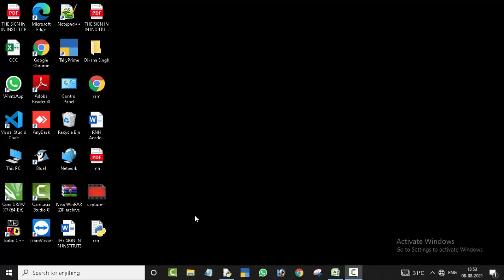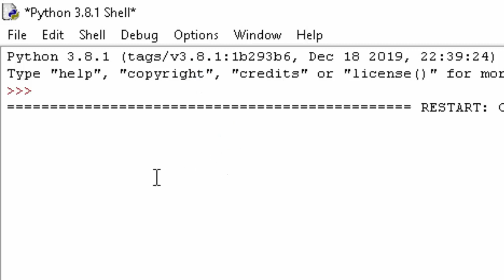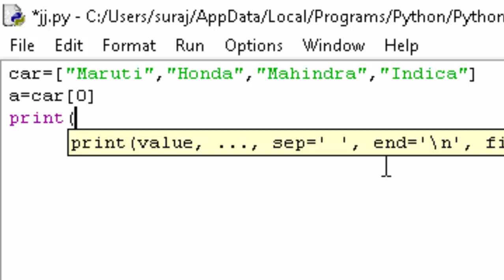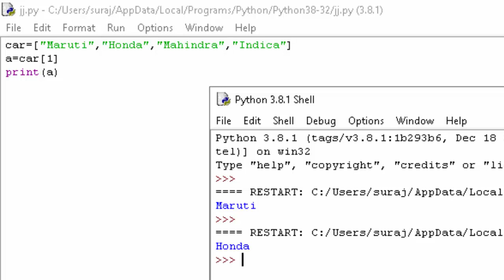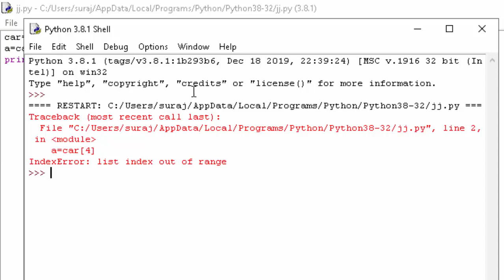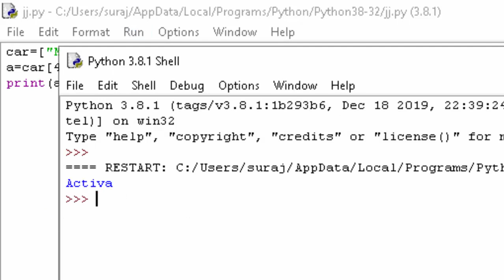Array in Python@COMPUTEREXCELSOLUTION